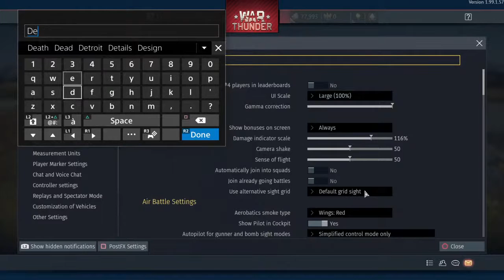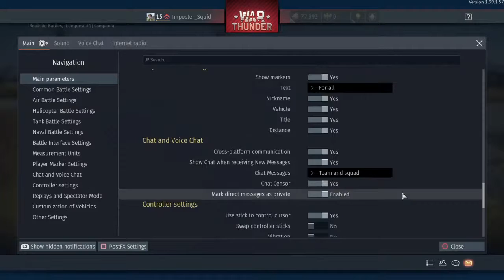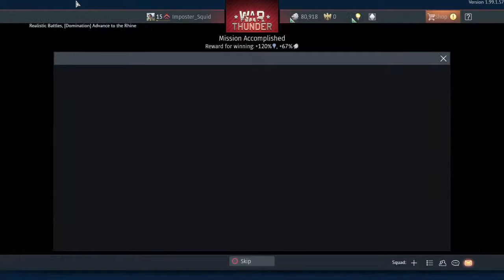War thunder #16 "sad coffee"